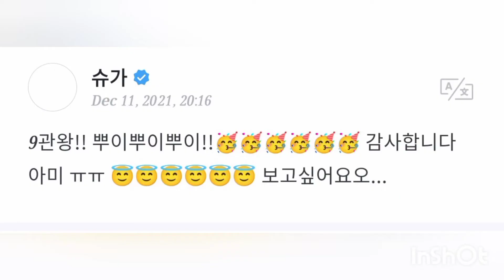Suga thanks army for Awards they won